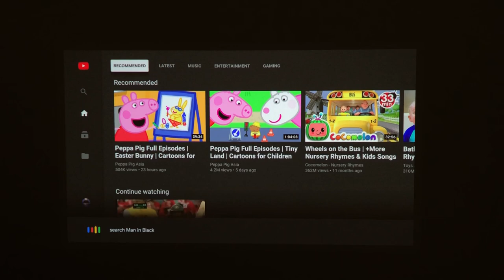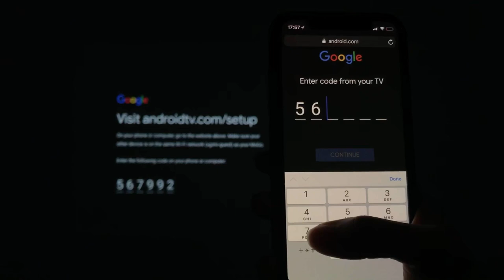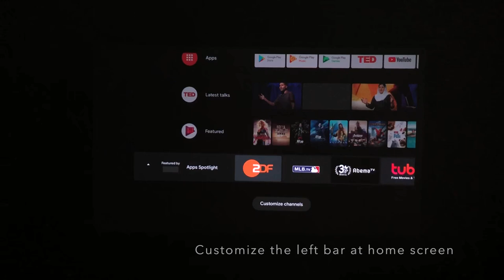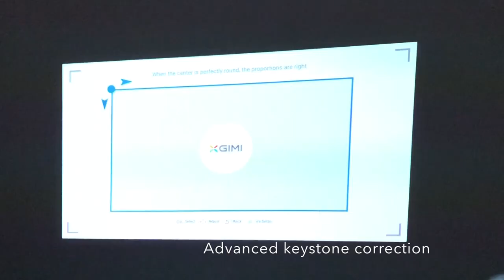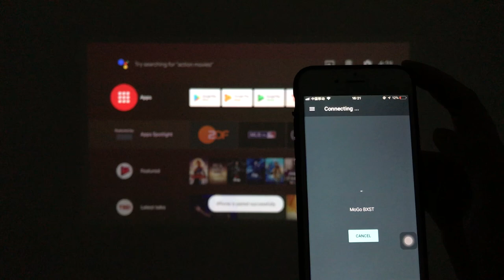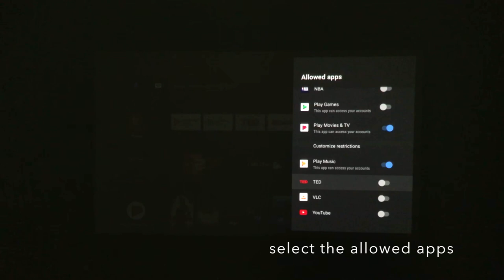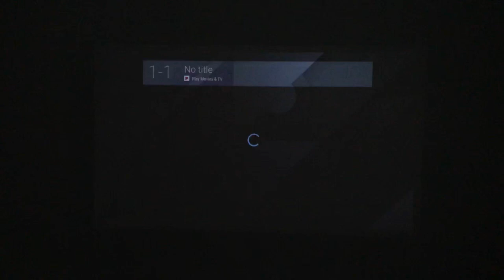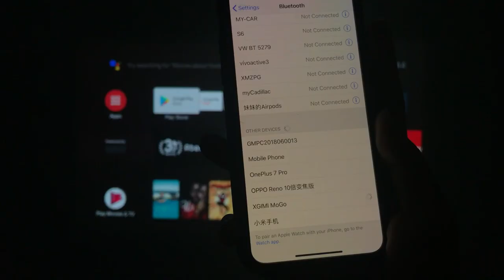XGIMI MoGo Series User Guide (Full Version)